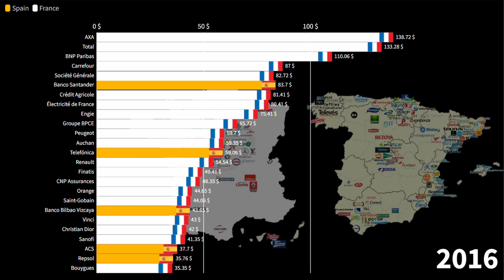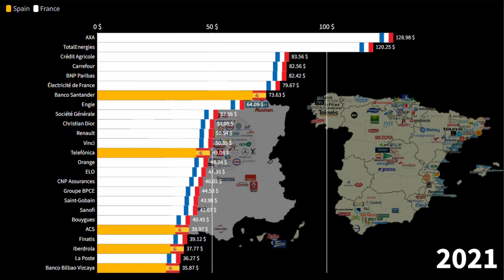Spanish Companies vs French Companies, Revenue Comparison in Billions of Dollars, 1995-2021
French Companies by revenue,
Largest French Companies,
Largest Spanish companies,
Spanish companies by revenue,
Renault revenue,
Peugeot revenue,
Crédit Agricole revenue,
Carrefour revenue,
AXA revenue,
CNP Assurances revenue,
Société Générale revenue,
BNP Paribas revenue,
Christian Dior revenue,
GDF Suez revenue,
Groupe BPCE revenue,
Engie revenue,
TotalEnergies revenue,
Banco Santander revenue,
Telefonica revenue,
Banco Bilbao Vizcaya revenue,
Repsol revenue,
ACS revenue,
Zara revenue,

Common Source:

1) Tradingeconomics
2) Countryeconomy.com
3) Worldbank
4) IMF
5) Statista
6) UN

Yahoo Finance, Bloomberg